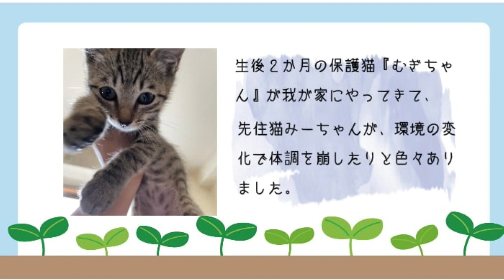保護猫むぎちゃんと暮らし始めて１か月後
生後２か月の保護猫むぎちゃんを、我が家に向かい入れて１か月が経ちました。
先住猫みーちゃんとの相性は、悪くもないのですが良いとも言えない感じで色々ありました。
それでも私たちはお互いに上手くやっていく努力を重ね、毎日幸せに暮らしています。
むぎちゃんは家族みんなから愛情を受け、すくすく元気に育っています。

保護猫を迎え入れようと悩んでいる方は、愛情を注ぐ自信と家族の協力さえあれば、慣れるまでは少し時間がかかりますが大丈夫ですよ！

老猫の先住猫みーちゃんと、赤ちゃん猫の保護猫むぎちゃんの日常をこれからもアップしていきますので、是非チャンネル登録お願いします！